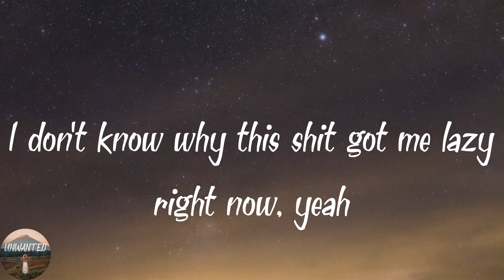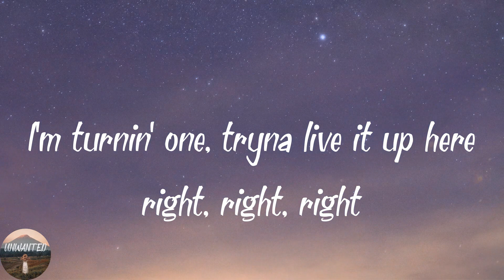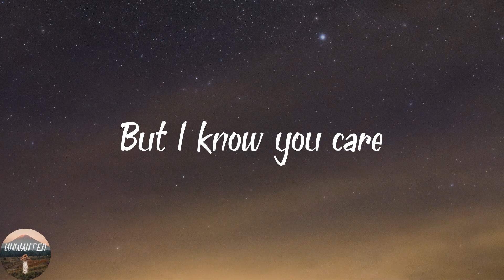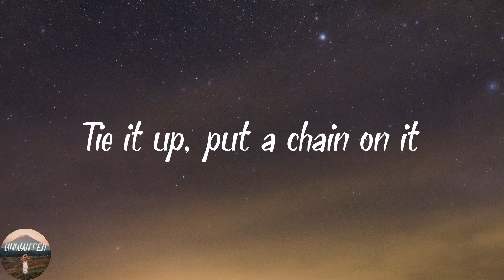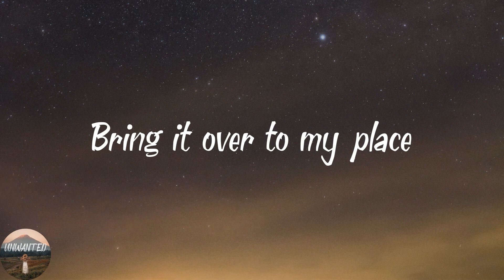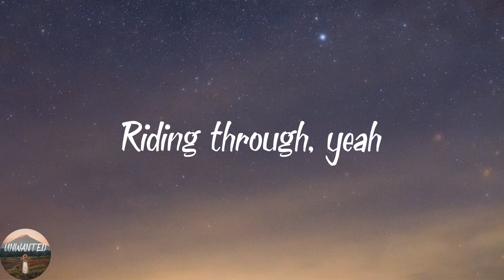Chris Brown - Under The Influence (Lyrics)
️🎵Lyrics Under The Influence
Fuckin' Robitussin
(Yeah)
(Yeah)